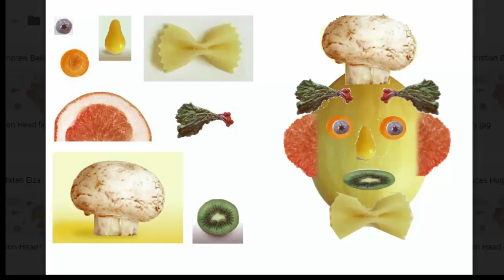2017 Art Show - 8th Grade - Brett Bradley - Image Manipulation